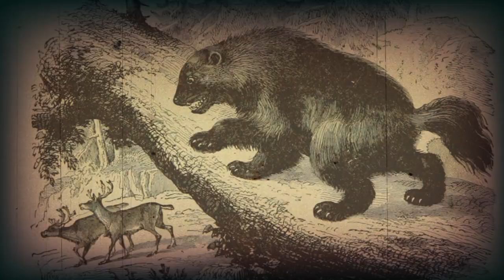Cute Animals That Are Extremely Deadly